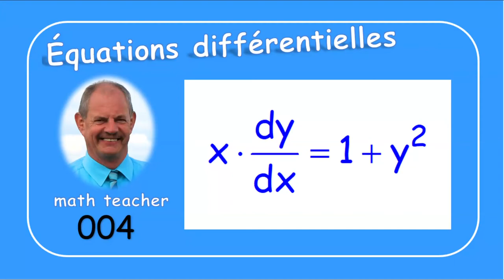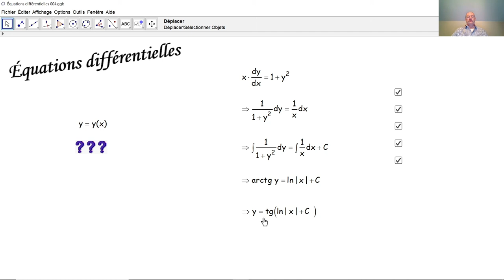Équations différentielles 004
Nous résolvons ici une équation différentielle à variables séparables très simple.